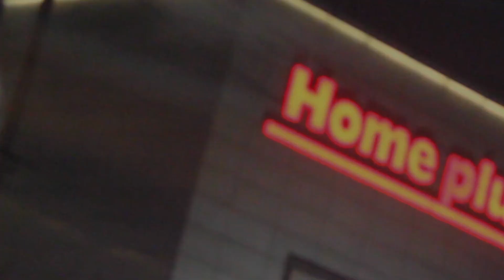동물병원가는 길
새콤달콤 코미의 동물병원 가는 길